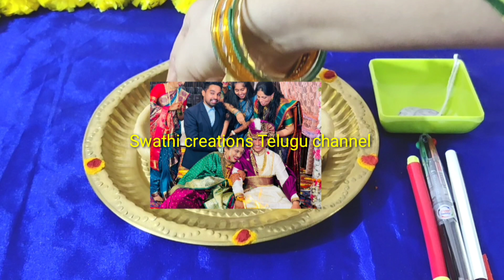భర్త భార్య మాట వినాలంటే /భార్య భర్తల మధ్యన గొడవ విడాకులు/ప్రేమికుల సమస్యల కోసం/వశీకరణ దీపం/దీపారాధన